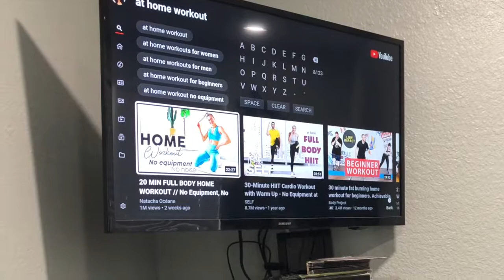Quarantine BODYWEIGHT Workout *NO EQUIPMENT NEEDED* || HIIT Cardio Workout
Quarantine BODYWEIGHT Workout *NO EQUIPMENT NEEDED*
I always post videos on snapchat after i workout and my friends have been hitting me up about how devastated they are that the gyms are closed during this quarantine. In the video, I show you how easy it is to maintain your fitness regimen at home without any equipment, only your body weight. My little, big brother joins me in this video to demonstrate for my males.

Don't let quarantine throw you off , get up and get it in!